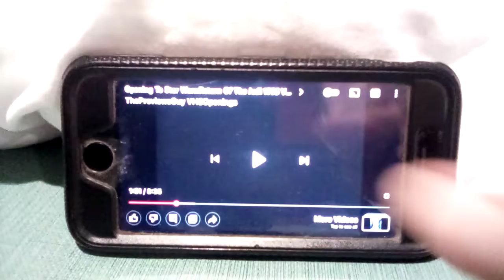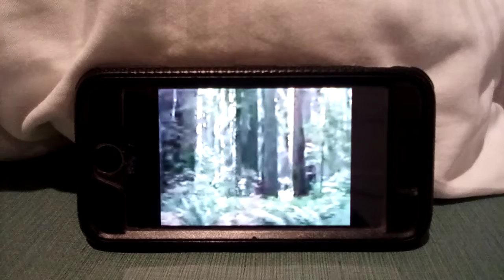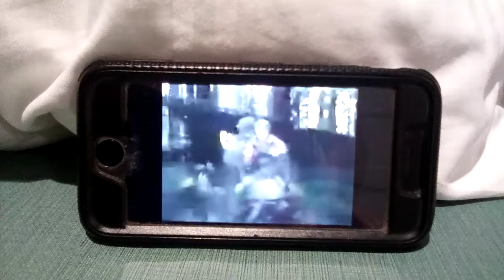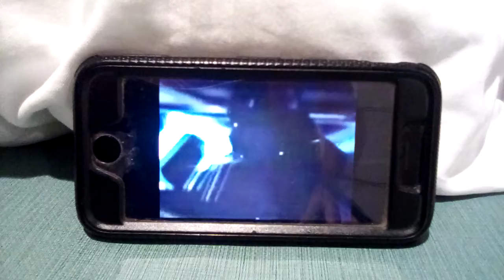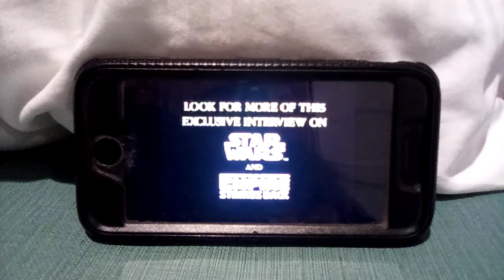Leonard Maltin & George Lucas Interview Part 3 Of 3 (From Return Of The Jedi 1995 VHS)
Yes, That's The Last One.